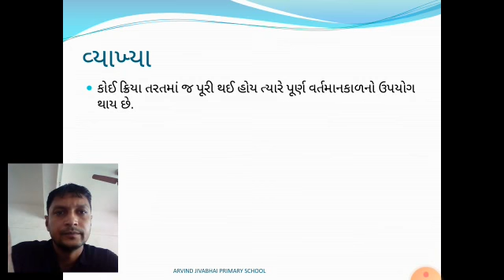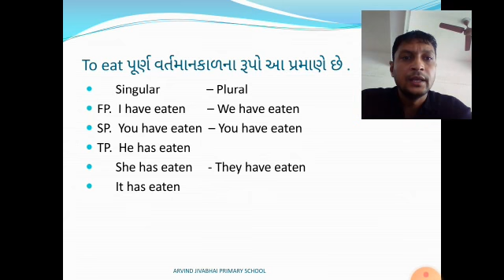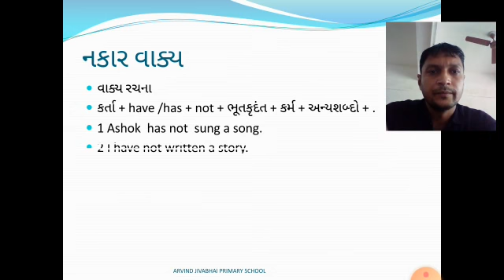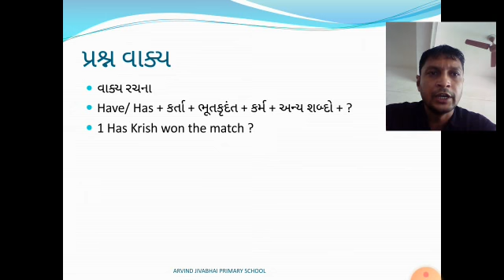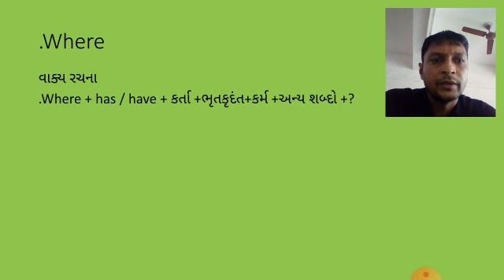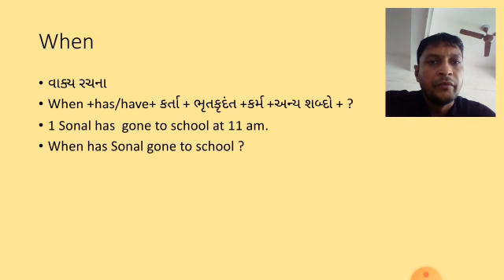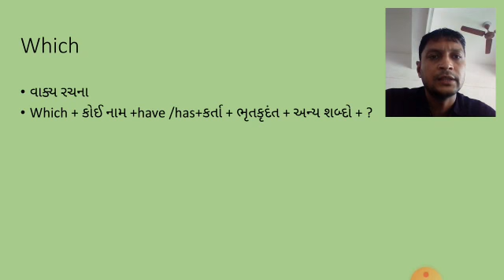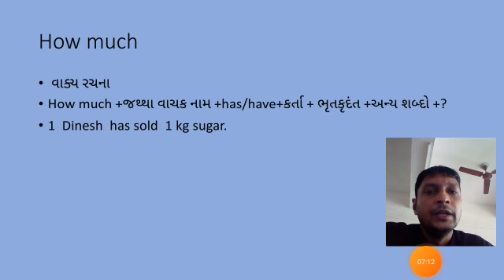STD 8 ENGLISH THE PRESENT PERFECT TENSE